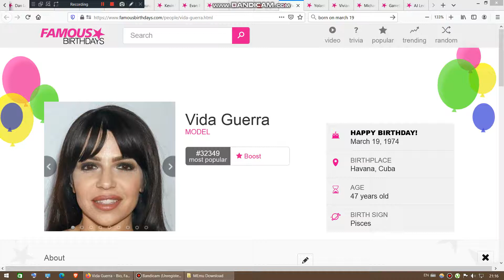Today is Vida Guerra's 47th birthday. We wish her a pleasant birthday journey.